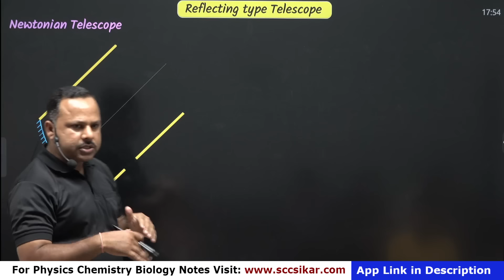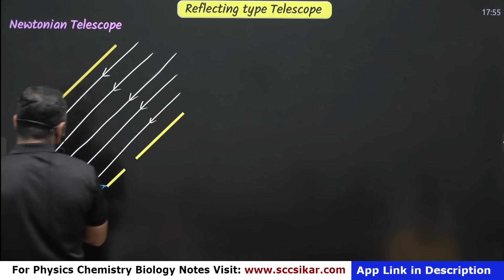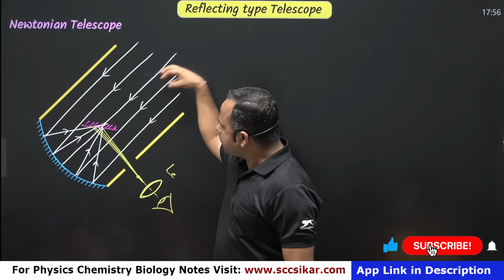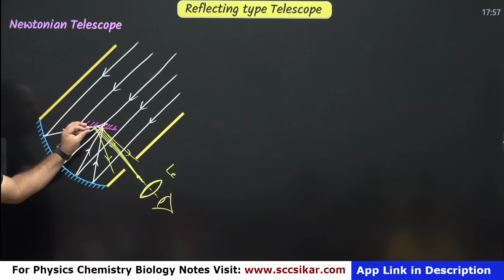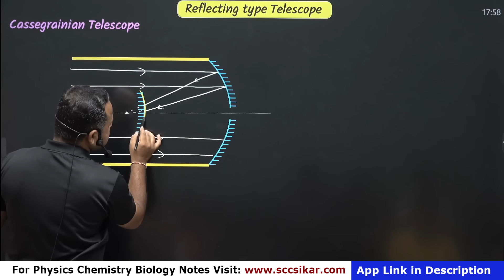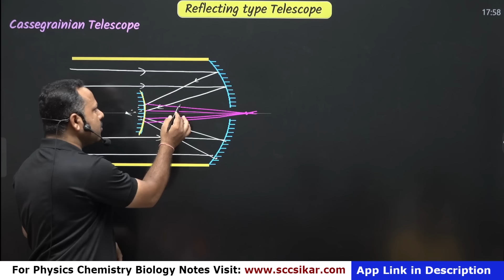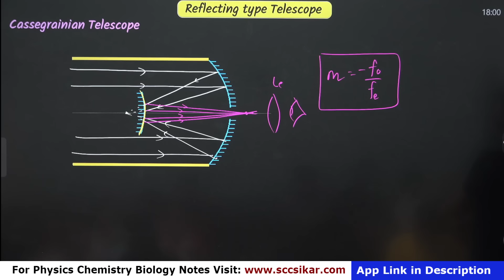Reflecting type Telescope | Newtonian & Cassegrainian Telescope | Ray Optics | 12 Physics